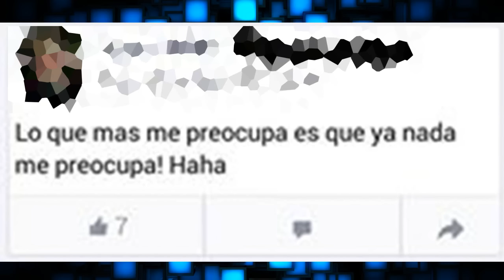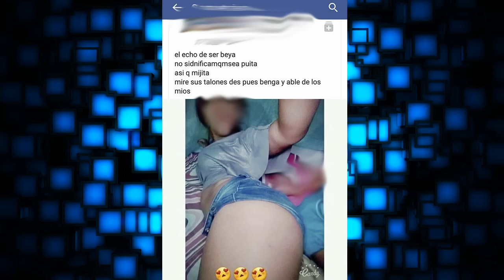Las publicaciones GRACIOSAS PARTE 16